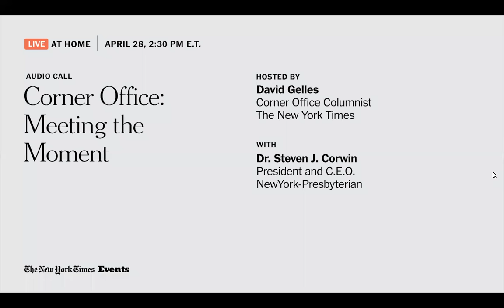Inside Hospitals' Fight Against the Pandemic | Corner Office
Dr. Steven J. Corwin, president and chief executive officer of NewYork-Presbyterian, joins us to discuss the formidable challenges of leadership during a pandemic. We’ll dive into his decision-making process as the hospital group battles the crisis on multiple fronts — from addressing shortages of personal protective equipment and managing surging volume to balancing staff safety with the imperative to heal.

Hosted by David Gelles, Corner Office columnist.